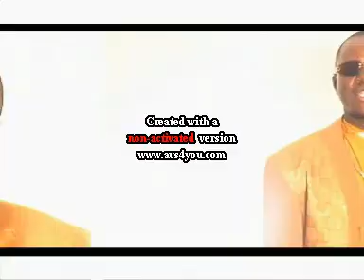Abaana bo by Abdul Mulasi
Abaana bo by Abdul Mulasi aka Rasta Smart